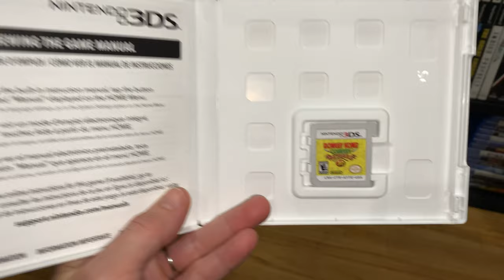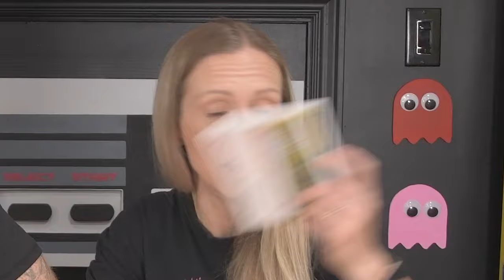The Flea Market is back for the first time since 2019! Here's what we got! - Retro Rivals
It's been a long wait for Retro Rivals but the Sussex Flea Market is FINALLY back for the first time since 2019! Here's what we got!
While it's now cold in NB, this is footage we shot in August and finally got around to editing.  What's the Sussex Flea Market all about and how big is it?  I'm glad you asked.
The NBAAC Flea Market is held annually, on the weekend of the third Saturday of August, in Princess Louise Park, 10 Leonard St., Sussex, N. B.
Originally organized by the club as an antique automotive flea market and car corral, the “Sussex Flea Market” has since become a 3-day provincial extravaganza with a broad range of items for sale from hundreds of vendors.  Right now we have 860 sites, which are usually all filled.
Whether you’re searching for rare collectibles, jewelry, handicrafts, household items, automotive parts/items or just looking to spend a fun afternoon browsing through acres of bargains, you’ll find it all at the Sussex Flea Market!

0:00 Are you READY!?
0:58      The hottest day is about to get HOTTER!
1:55      Marcus BUYS EVERYTHING!
2:39      Denis acts like...DENIS
4:07 These prices though. or maybe not
4:52 The biggest thing we missed.
6:10      BUT, we did find a couple things
8:48      A scary idea for a future video.
9:09      Let's wrap this up
11:33    Wait onlyfans, this is for you!